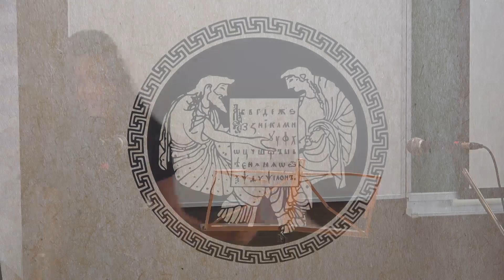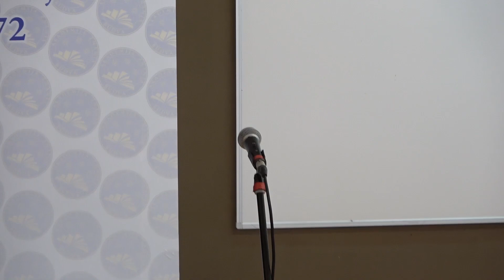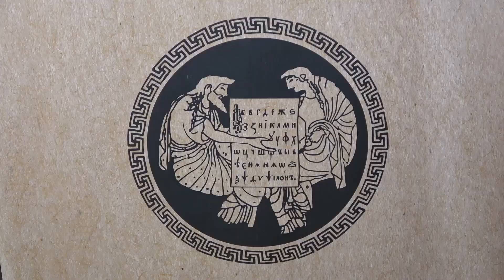Општинско такмичење рецитатора, Будва 2021.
У Народној библиотеци Будве одржано је 43. Општинско такмичење рецитатора. Смотру је отворио предсједник Општине Будва Марко Царевић. Он је похвалио рад Библиотеке посебно у сегменту са младима и бројне радионице које Библиотека у том циљу реализује, те истакао да Општина то свесрдно подржава. У такмичарском дијелу учествовали су ученици три основне школе на подручју општине Будва: ОШ “Стефан Митров Љубиша”, “Друге основне школе” и ОШ “Мирко Срзентић” из Петровца, као и ученици ЈУ СМШ “Данило Киш”. Рецитатори су се такмичили у три категорије: од првог до петог разреда основне школе девет рецитатора, затим од шестог до деветог разреда десет и у средњошколској категорији седам рецитатора. Жири у саставу: Предраг Зеновић, предсједник, Милица Ђукић, члан и Марија Мајкић, члан, донијели су одлуку о најбољим рецитаторима Општинског такмичења. У категорији од првог до петог разреда награде су освојили: Хана Куртовић са рецитацијом “Да се начини портрет једне птице” (Жак Превер), трећи разред, ОШ “Мирко Срзентић”, прво мјесто; Нина Томановић, рецитација Како се расте (Драган Радуловић), први разред, ОШ “С.М.Љубиша”, друго мјесто и Душан Гвозденовић, рецитација Супер пјесма(Драган Радуловић), четврти разред, ОШ “Мирко Срзентић”, треће мјесто.
У категорији од шестог до деветог разреда награђени су: Дарија Лауташевић, рецитација “Ипесник је радник” (Владимир Мајаковски), шести разред, ОШ “Мирко Срзентић”, прво мјесто; Анастасија Срзентић, рецитација “Нико осим тебе” (Чарлс Буковски), осми разред, ОШ “Мирко Срзентић, друго мјесто и Ива Оташевић, рецитација “Са ускршњом поштом” (Исидора Секулић), девети разред, ОШ “С.М.Љубиша”, треће мјесто.
У категорији средњошколаца награде су освојили: Марија Влаовић, рецитација “Пробуди се” (марко Милошевић), четврти разред СМШ “Данило Киш”, прво мјесто; Лара Пејовић, рецитација “Обичним речима речено” (Биљана Станојевић), други разред СМШ “Данило Киш”, друго мјесто и Алекса Стојановић, рецитација “Ако” (Радјард Киплинг), четврти разред, СМШ “Данило Киш”, треће мјесто.
Награђеним ученицима Народна библиотека Будве је додијелила дипломе и поклон-књиге, а сви такмичари добили су књигу и захвалницу за учешће на 43. Општинском такмичењу рецитатора. Такође, књиге и захвалнице уручени су: професорици ШОМО Будва Ани Молчанов Брајак и њеним ученицима у класи флаута, који су свирали синоћ, затим Милици Вулановић, ученици Средње музичке школе “Вида Матјан” у Котору, одсјек за гитару, као и полазницима Школе глуме Општине Будва који су извели представу “Јежева кућица” и менторки, мр драмских умјетности, глумици Јовани Тодоровић.